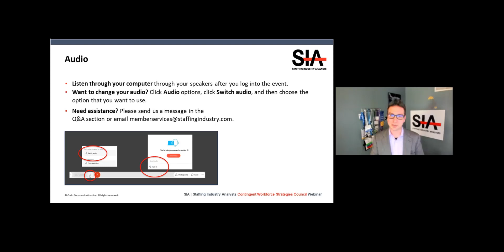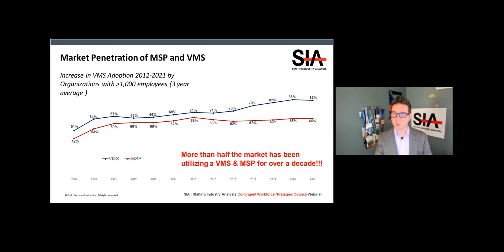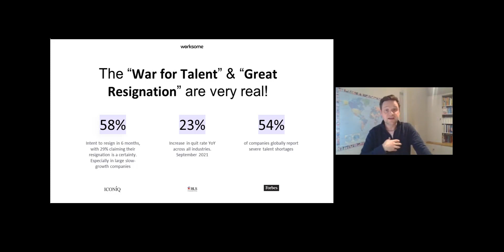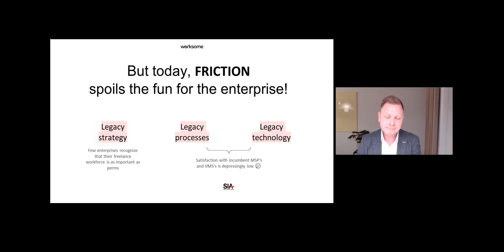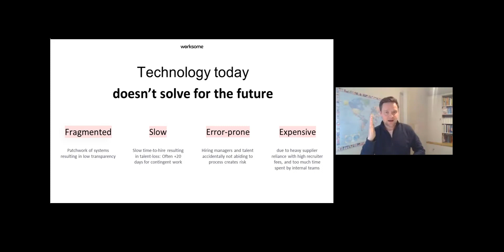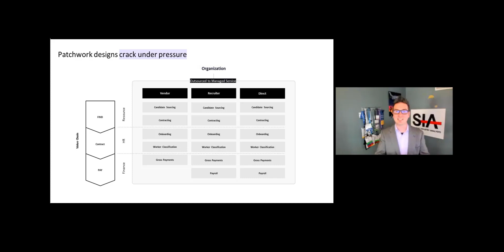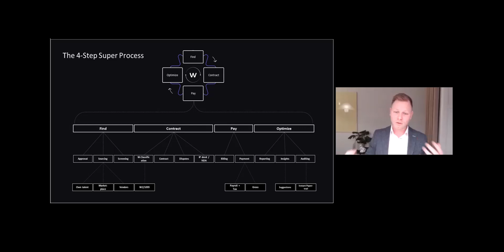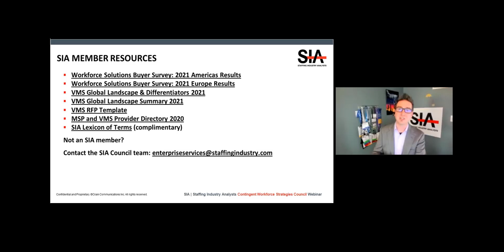The Next Generation of Contingent Workforce Management and Compliance at Scale | Webinar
The time is now to look at your traditional VMS and MSP platforms and ask yourself if they're able to innovate and evolve with you as your business grows and talent needs change. Organizations in the US have long been held back by outdated business models and systems that don't adapt to today's changing world of work.

Staffing leaders today can't risk compliance errors and need transparency and centralization across their agile workforce. In this webinar, you will learn exactly where legacy program breakdowns are happening and how to take control to work better and faster in today’s modern business landscape.

Speakers:
Richard Lawson, Global Category Director - Flexible Workforce & HR, Accenture
Mathias Linnemann, Co-founder & CCO, Worksome
Chris Paden, CCWP, Director of Contingent Workforce Strategies & Research (The Americas), SIA